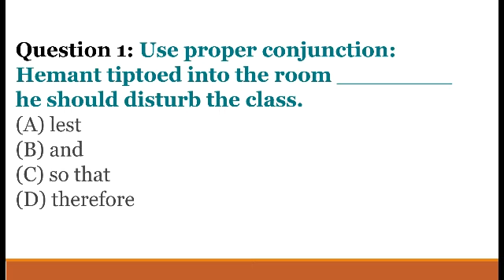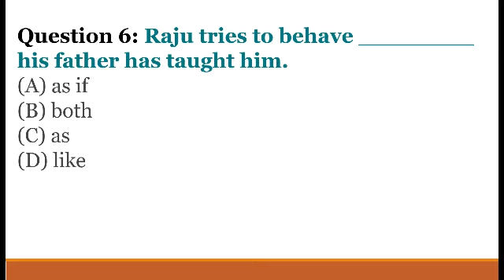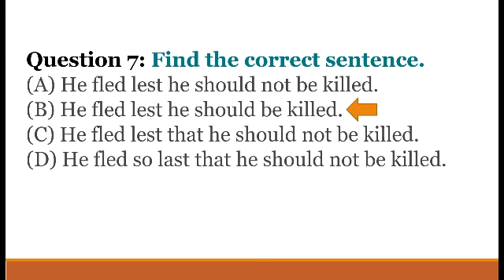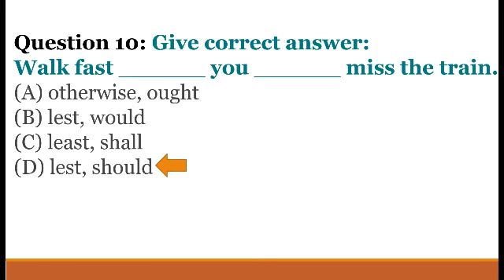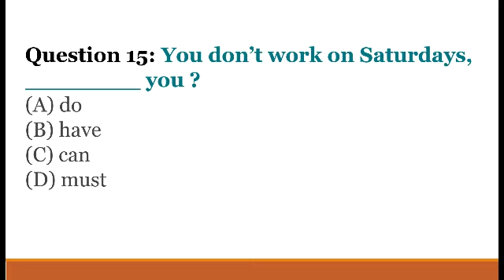Miscellaneous quiz part 2 | English grammar quiz | Practice questions for english grammar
HI everyone!  here is a video for miscellaneous quiz  part 2
engliss grammar practice questions
english grammar
th english school
 In this channel  the english school you can learn English grammar easily in minutes. After years of teaching experience now I teach on you tube. You can get all English learning  topics here and understand them easily .Also you get in this channel the english school all  english essays ,moral stories, short stories, dialogue writing ,applications ,letters , vocabulary and many many more .Subscribe our channel to get updated content on this channel.